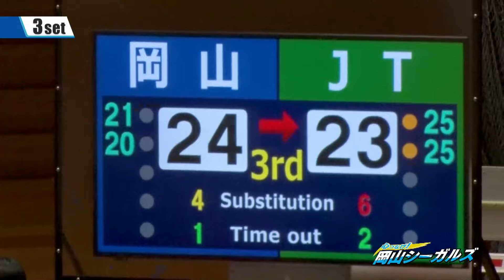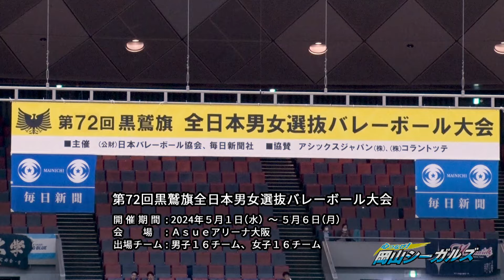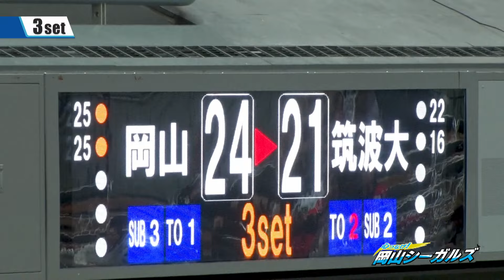心つなげ！岡山シーガルズ #63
川島亜依美、宮下遥、宇賀神みずき、金田修佳らが所属する、Vリーグでも数少ない地域密着型市民クラブチーム「岡山シーガルズ」。番組ではチームに密着し、試合のダイジェストや独占インタビュー、地域イベントなどを通じて、コート上だけでは見られない選手の素顔に迫ります。

V Cupファイナルラウンドの模様に加え、悲願の初優勝を遂げた第72回黒鷲旗・決勝トーナメントの模様を中心にお届け。
今シーズン培ってきた自分たちの全てを発揮し、チーム全員で勝ち取った栄光の軌跡をぜひご覧ください！